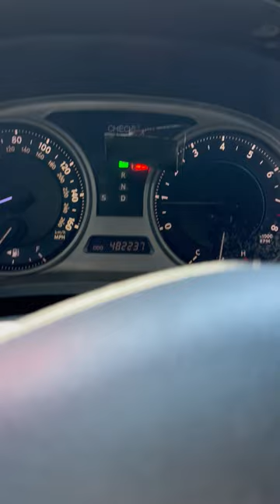Almost 500k on this 2007 is250 Lexus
I don’t know if it’s the original motor or transmission but to have that many miles this car is a for sure a road runner 🏎️💨